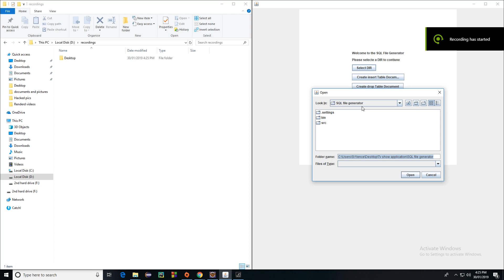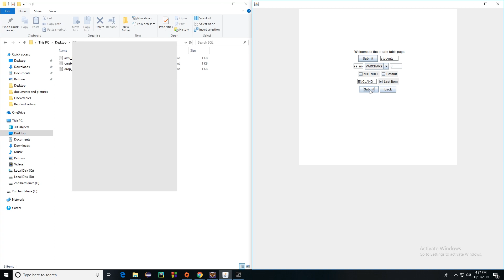SQL create file table generator.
The GUI looks shit because it took like 10 mins to write.